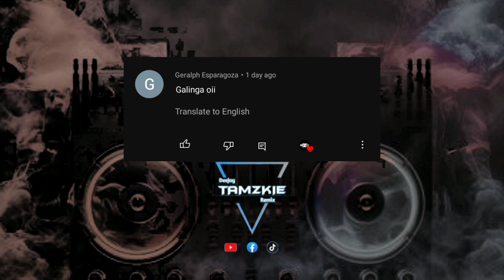NEW ❗CLUB BANGER REMIX 2023 🔥 LIPS - 1993 | CLEAN MIX DISCO FT. DJ TAMZKIE REMIX | ORIGINAL MIX